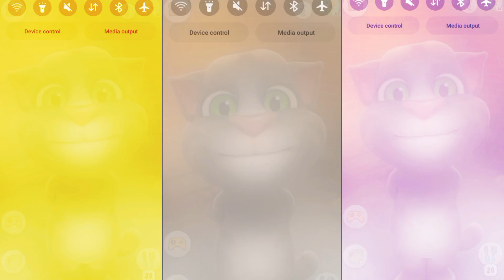Talking tom funny dance 👌🤣💃🕺🍓🍓🥦🍅🍎🍄🥥🍉